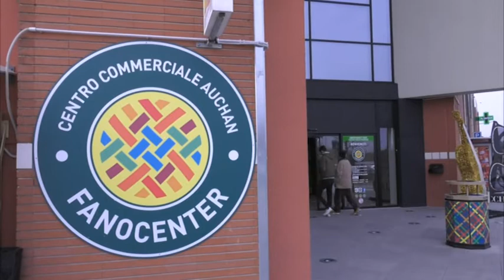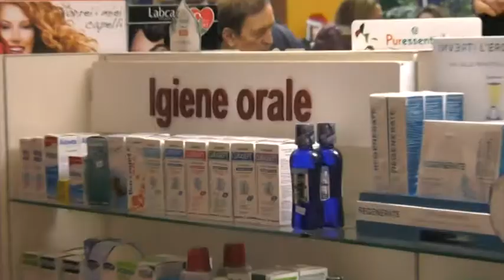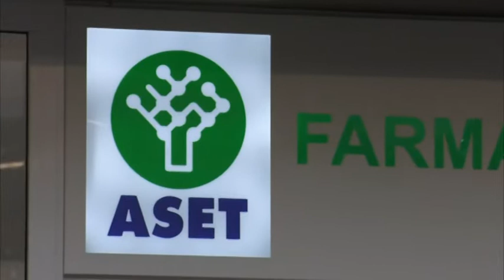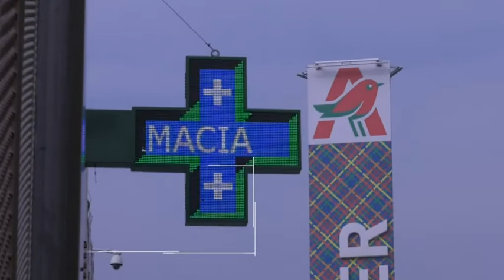Inaugurazione nuova Farmacia Comunale - Fanocenter (01 dicembre 2018)